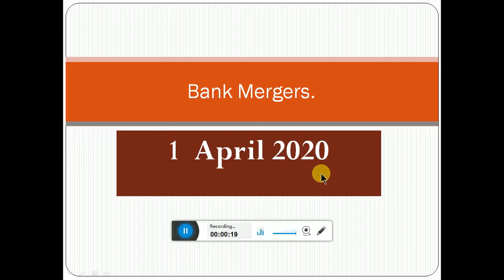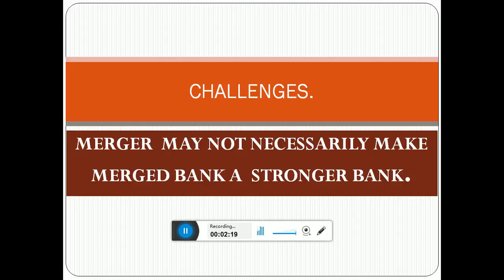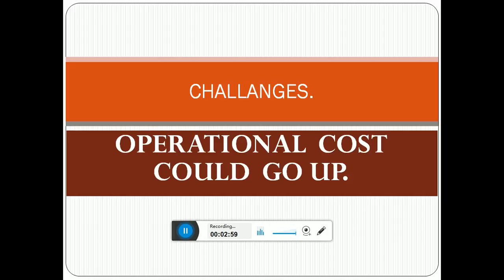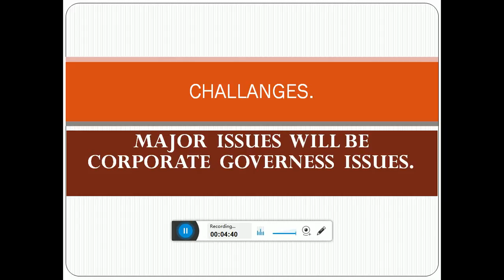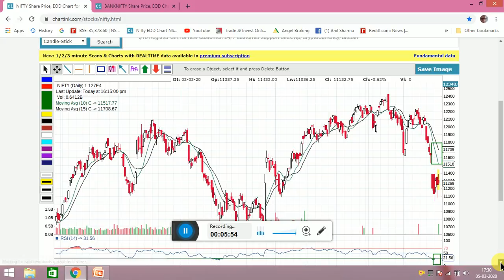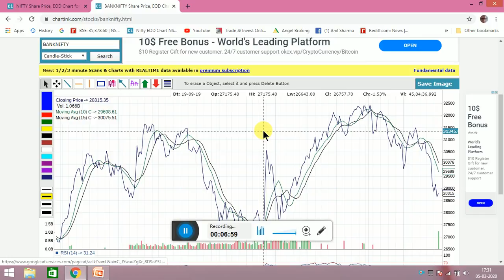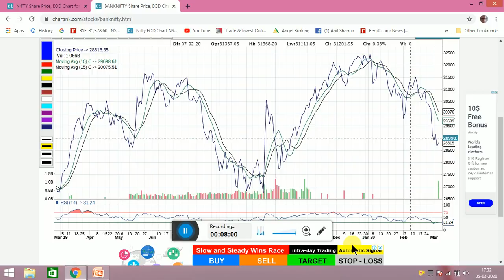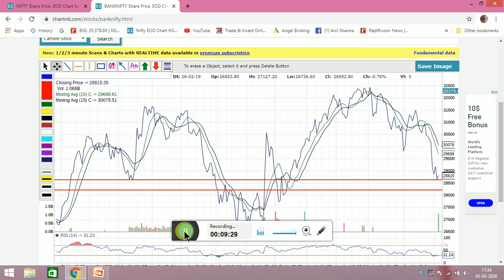VIDEO. 181. बैंकों की खिचड़ी कितनी स्वाद ? INVESTORS APPROACH. SUPPORT / RESISTANCES.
TRADER TECHNIQUES, TRICKS, TIPS ON ,How will the mergers of 10 banks affect traders in coming months, should a trader invest or not.
Will government be able to successfully merge the banks to its advantage and investors advantages. all these discussed here.